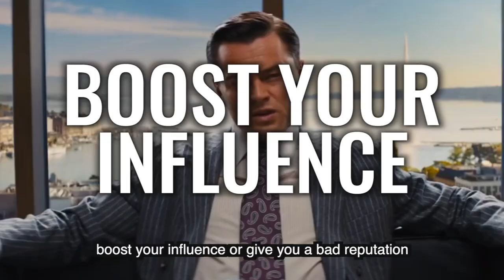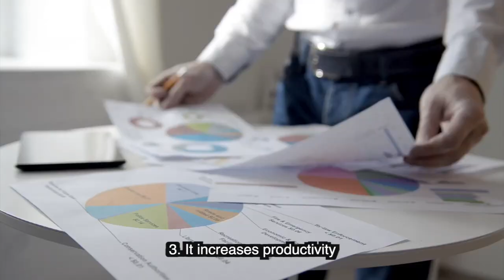Unlock Your Coaching Business's Growth Potential with a CRM: The Ultimate Tool for Sales Success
Are you looking to grow your coaching business and take your sales to the next level?

A CRM, or customer relationship management system, may be the key to your success.

In this video, we'll explore why a CRM is essential for growing your coaching business and how it can help you streamline your sales process and improve your results.

With a CRM, you can organize and manage your client interactions and sales data in one central location. This makes it easy to track your progress and identify areas for improvement.

In addition, a CRM can help you automate and optimize your sales process, freeing up more time for you to focus on building relationships and growing your business.

So if you're ready to take your coaching business to the next level, consider implementing a CRM. It's the ultimate tool for sales success.

Our Recommended CRM tool for Coaches & Consultants: ViralGrowthSales(dot)com

Laura Egocheaga is the Founder & CEO of Viral Growth Media, an Award-Winning Performance-Based Growth Hacking digital agency servicing Coaches, Consultants & Course Creators across the United States, Canada & Australia.

After making her first $20k in 6 months she knew there was something bigger to this thing called "The Internet"... Now she is the owner & operator of a digital marketing agency that provides their clients with "clients on demand" system.